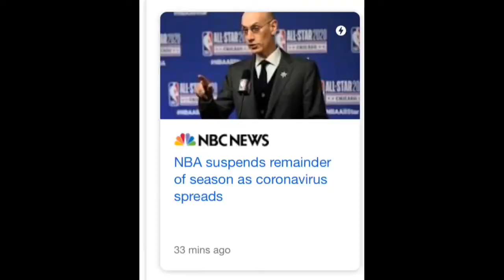Rudy Gobert Coronavirus causes jazz vs thunder game to stop and NBA season.(mlb,soccer also stop)